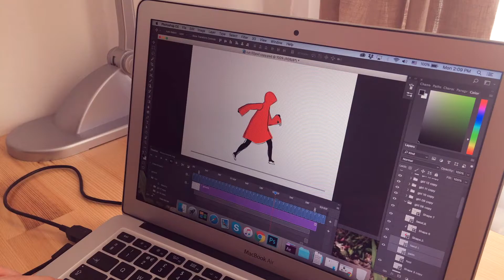Fobia – Run Animation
This run animation was for our project. Fobia is a puzzle-platformer adventure game developed by two people.

Follow Tapteek for more!